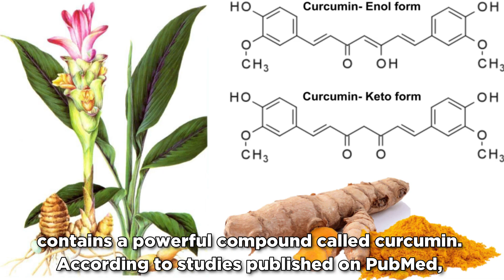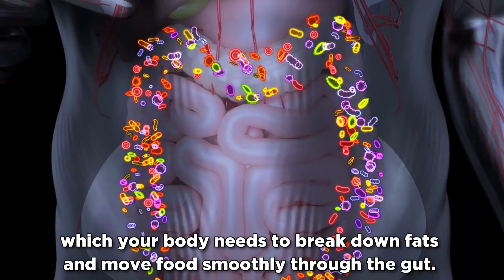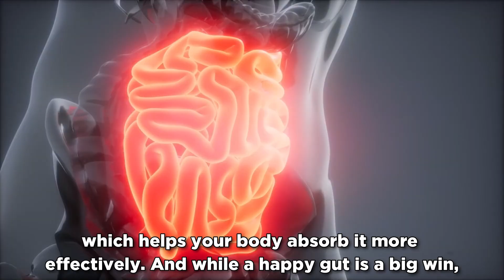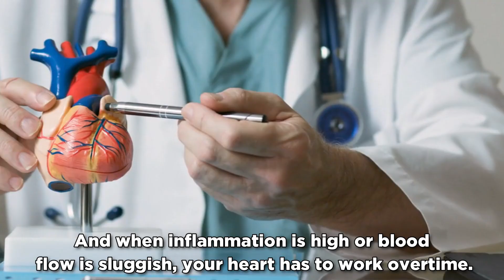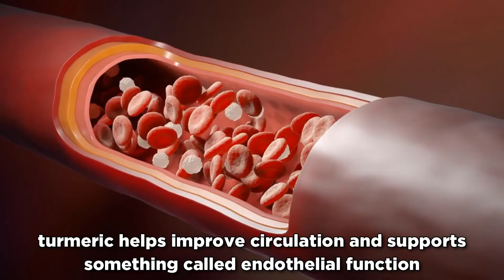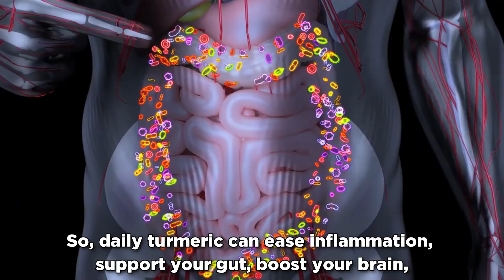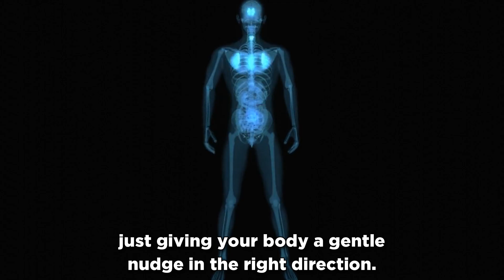What Happens To Your Body When You Take Turmeric Everyday | Nutrition Insight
🧠 Ever wondered what really happens inside your brain and nervous system? In this eye-opening video, we take you on a hyper-realistic journey through the human body—revealing exactly how your brain, nerves, and spine work together to control every movement, memory, and decision you make!

Whether you’re interested in boosting brain power, improving focus, or understanding your health better, this video is packed with powerful information explained visually like never before. From the science of neurons to the secrets of the central nervous system, you’ll see it all in stunning detail!

🔍 What you’ll learn in this video:

How the brain and nerves communicate

Why the nervous system is called the body’s “command center”

Early signs of nervous system damage you should NEVER ignore

Foods and habits that protect your brain health

⚠️ Don’t skip this if you care about your long-term health, memory, or mental performance!

I truly appreciate your time and hope you found it helpful.

And if you have any suggestions for future videos, please share them with me.